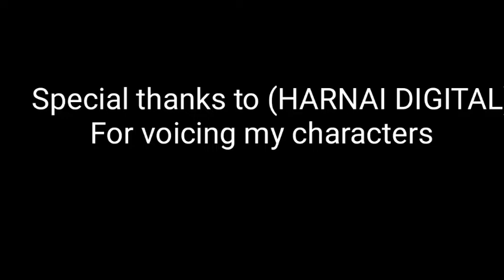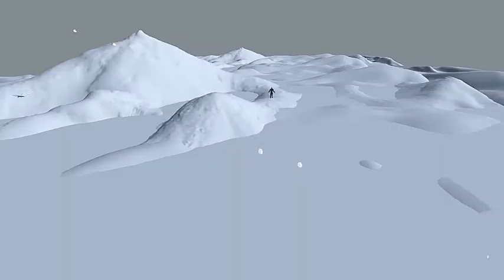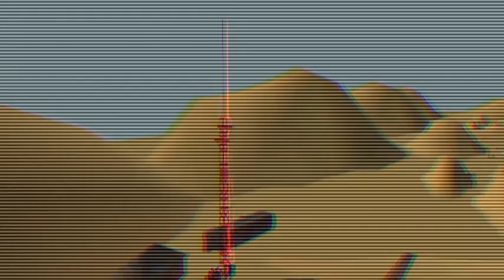The Avengers Episode 4, Prisma 3D Android Animation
Hello..

Well this is my 4th episode of the avengers, I know the past episode are somehow boring and the animating sucks,I know cuz I'm making it on Mobile phone anyway, but this episode is going to be different, I work so hard on this episode that it took me 6 weeks to finish and I recommend you to watch till the end trust me you are not going to be disappointed and if you see any flaws please leave a comment below and subscribe if you haven't and please share, please don't look the way my animating sucks there is not much we can do on Mobile phone anyway,  Thanks guys for reading this description and for watching my videos thanks guys, a looooooot